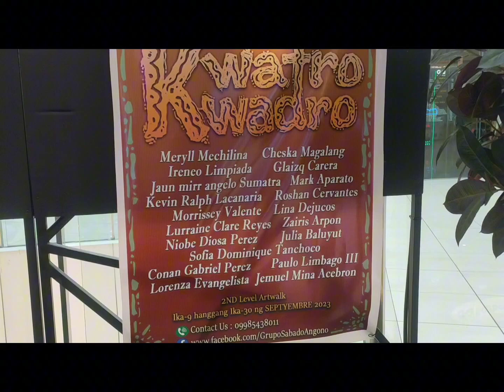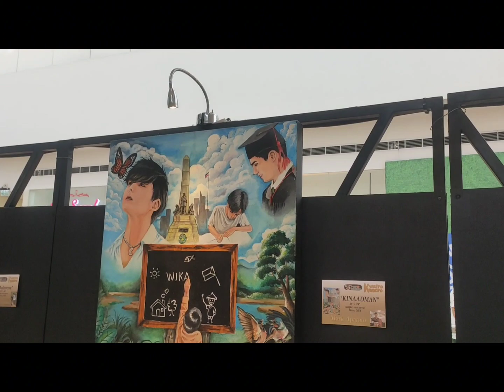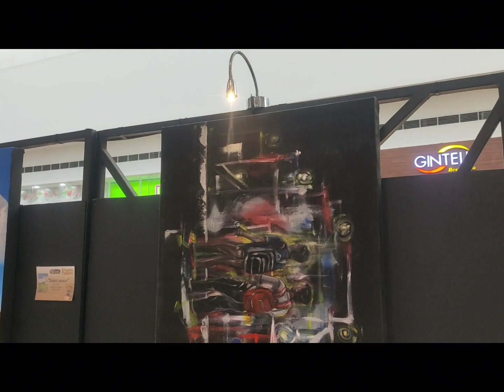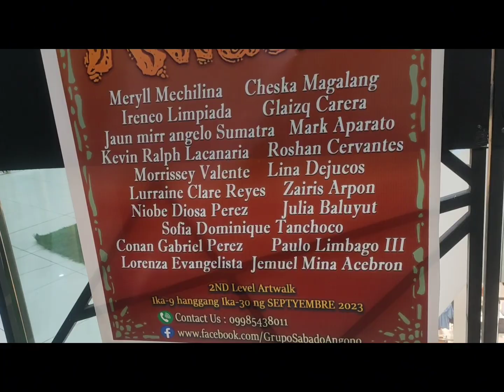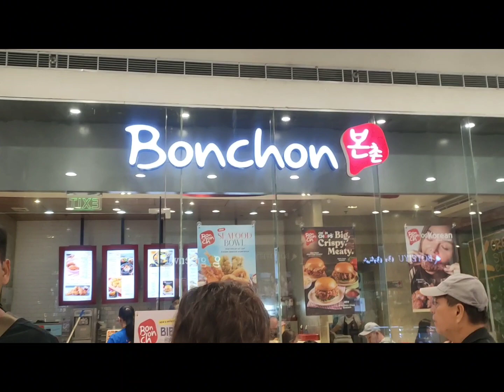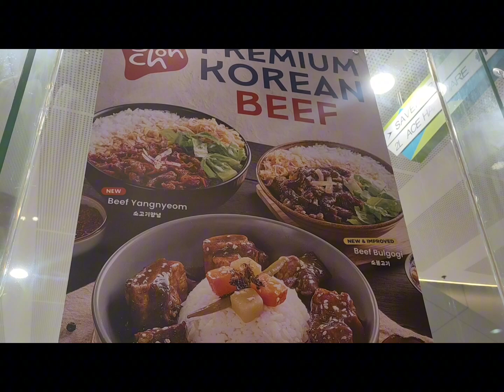Sulyap lang at pasyal sa SM